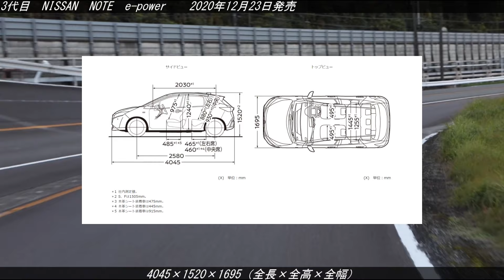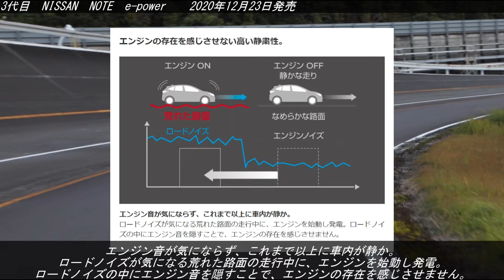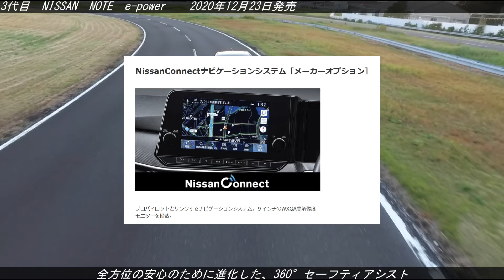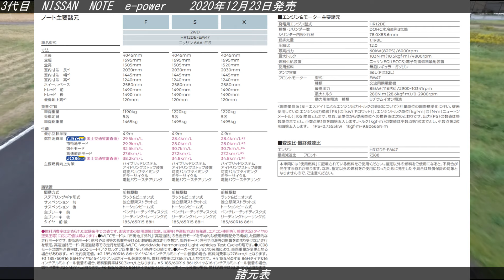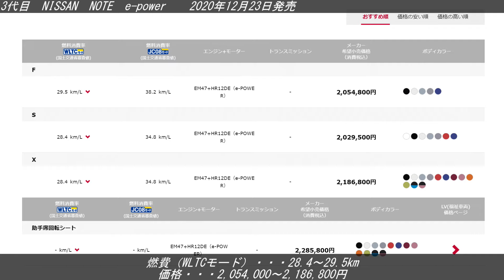「日産から新型ノート発表！」発売は12月23日！第二世代e-power＆プロパイロットをコンパクトカーに初搭載！（車ネタ系チャンネルと内容は同じです）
日産の本気度が伝わる！「日産新型ノート」これは売れるでしょう！年末は騒がしいぞ！e-powerがさらに進化して、プロパイロットまで搭載とは！
やっちゃえ日産！

"New Note from Nissan! Release December 23! Second-generation e-power & ProPilot in a compact car for the first time!

You can tell Nissan is serious! The new Nissan Note will sell like hotcakes! The end of the year is going to be noisy!
Do it, Nissan!

【左バック】

基礎編

【右バック】
Lv.1　超初心者向け(初級編）

車ネタ系チャンネルと同じ内容になります。